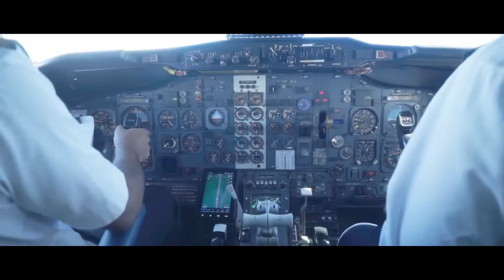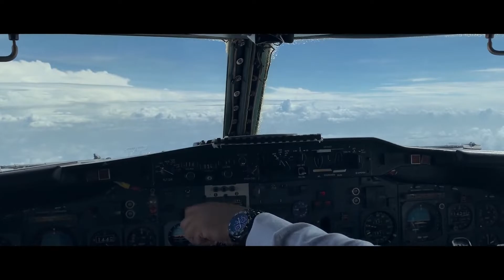SKYAIR | SKY CAPITAL AIRLINES LIMITED | CARGO AIRLINE IN BANGLADESH